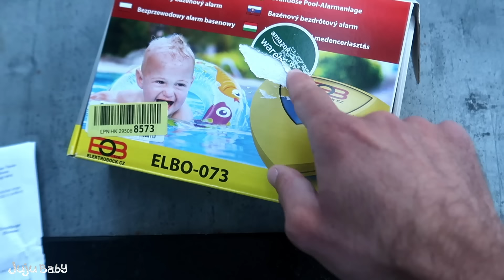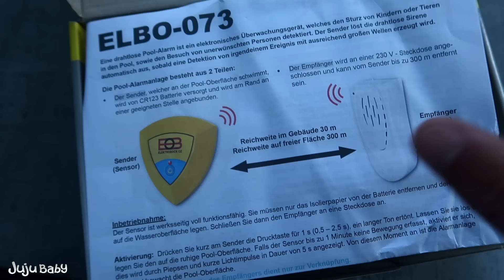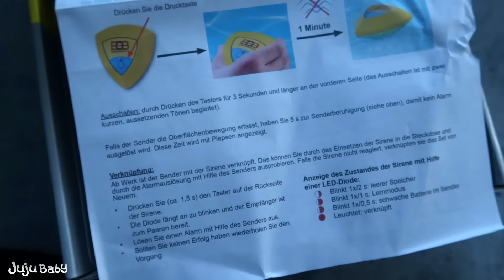😈 VINTED ARNAQUE VENDEUR ET ACHETEUR !!! MARRE 😈 Aucun dédommagement @VintedCom#vinted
😈 VINTED ARNAQUE VENDEUR ET ACHETEUR 😈 Clairement vinted nous prend pour des pigeons que l'on achète ou vende !! ⏩ Amazon seconde main 💙 L'alarme de piscine pas chère

🍻 Tu peux nous offrir une bière juste ici et découvrir notre nouvelle boutique

🙏 Soutien la chaîne en devenant membre exclusif et accède à nos vidéos en avant première juste ici :

🍀 Cashback IGRAAL Inscris-toi ici et économise de l''argent sur TOUS tes achats + Jusqu'à 15€ offerts à l'inscription

❓ TU VEUX EN SAVOIR ENCORE PLUS ❓

DailyVlog FrenchVloger VlogFamille c'est ça

Si tu lis cette phrase dis nous ce que tu as acheté dernièrement en seconde main ??